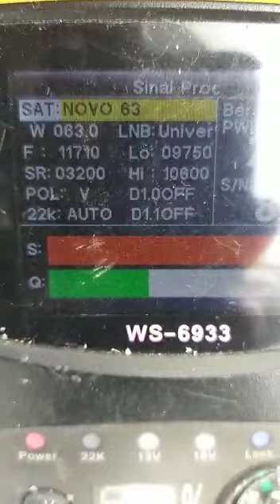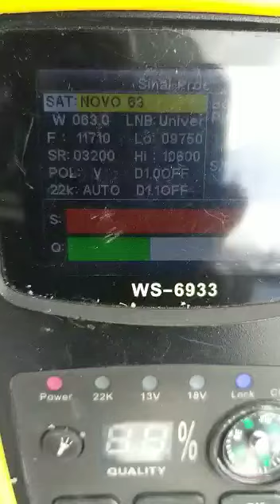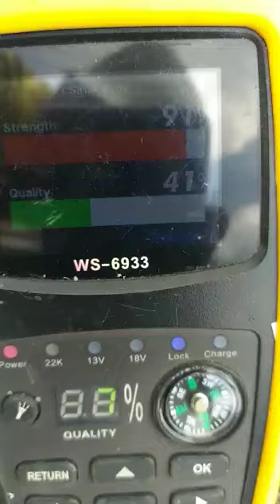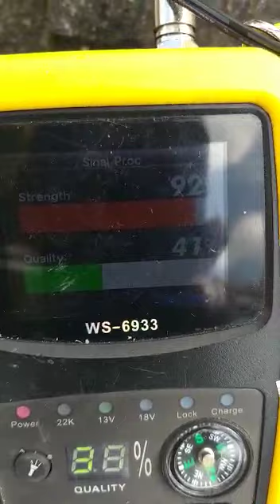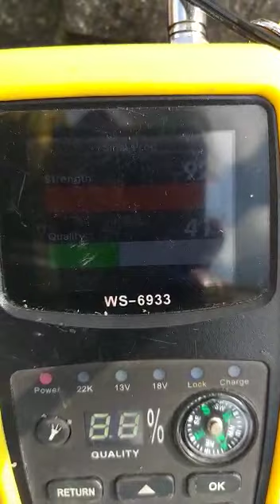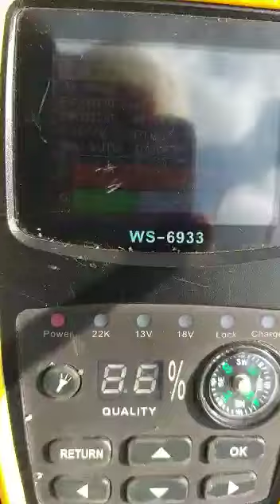63w funciona no WS6933 →SIM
Acho o sinal da vivo 61.0w dá um toke para esquerda pronto achou o 63w